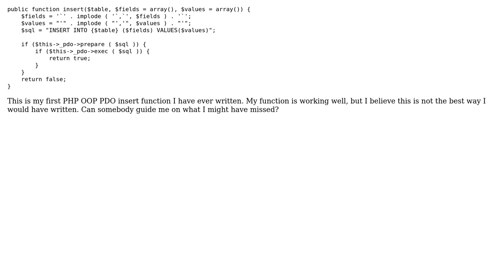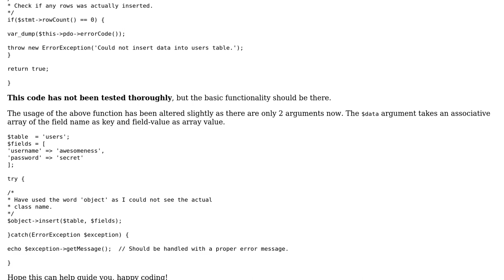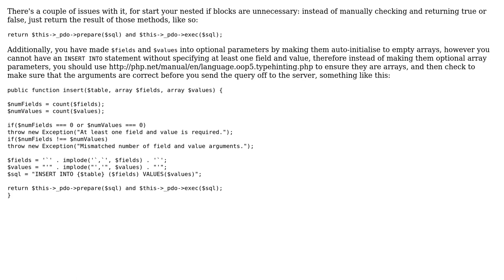Function that inserts values for an array of fields into a database table (2 Solutions!!)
Function that inserts values for an array of fields into a database table

With thanks & praise to God, and with thanks to the many people who have made this project possible! | Content (except music & images) licensed under CC BY-SA | Music | Images & others | With thanks to user MrLore user moses user Brythan user AnotherGuy and the Stack Exchange Network Trademarks are property of their respective owners. You are responsible for your own actions.